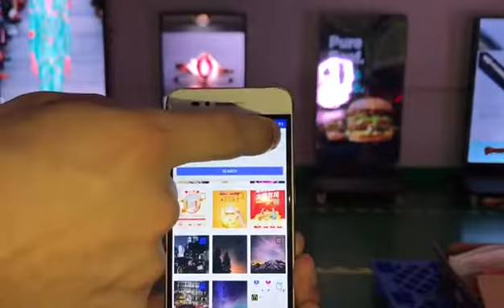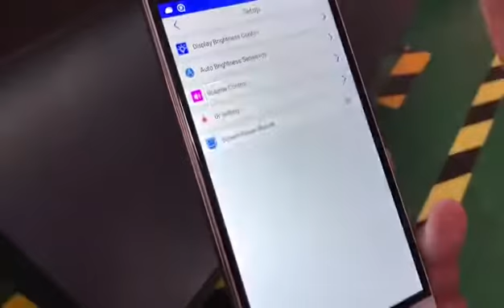LEDbow 65inch LED poster display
The LEDbow smart ultra-thin poster display is a new display structure independently designed and developed by LEDbow. It has a thickness of 55mm and is integrated into a full frame, including the corner design and the back panel cooling vent design. The screen body has a unique blind hole design around it, which is suitable for various installation methods: hoisting / seat-mounted / wall-mounted / hoop-mounted. Exquisite design and industrial-grade quality have been used in nearly ten countries and regions at home and abroad for the past five years, and enjoy a worldwide reputation.